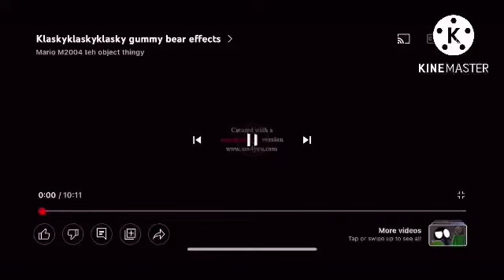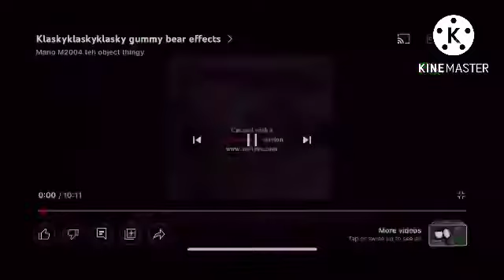Klasky klasky klasky Gummy bear effects Mokin￼￼